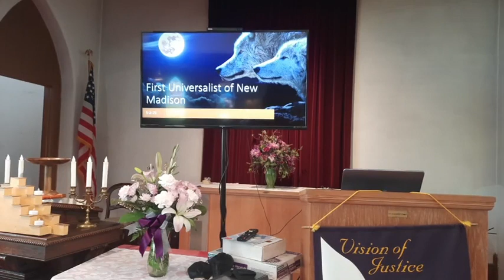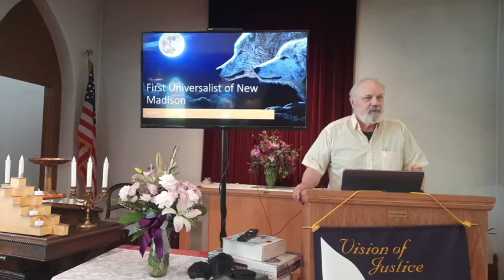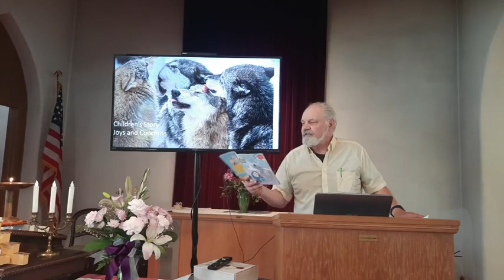First Universalist Church of New Madison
Ecology Sunday
Yellowstone Wolves and     Trophic  Cascade